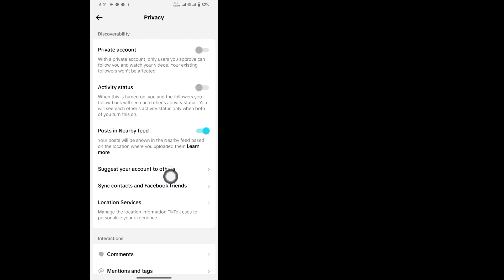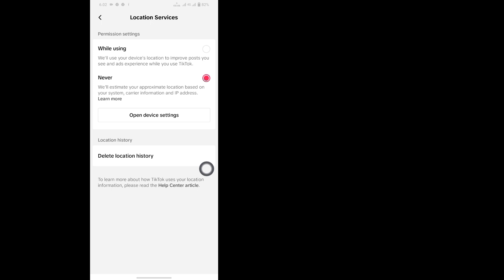Cara Mengubah Wilayah TikTok Anda (2023) | Cara Mengubah lokasi Negara di Tiktok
solusi gratis